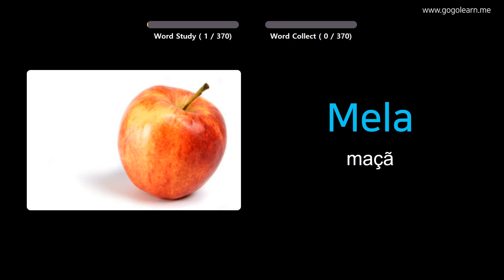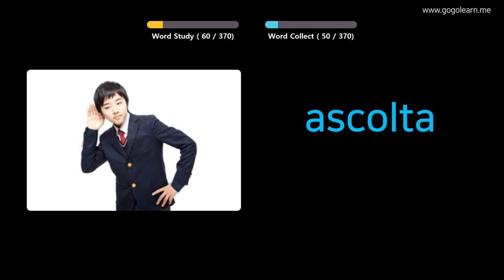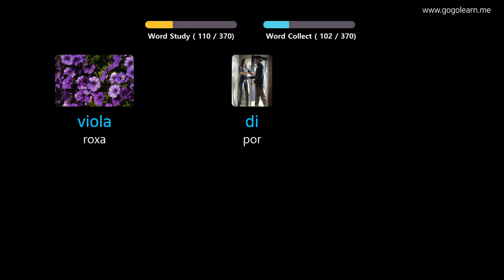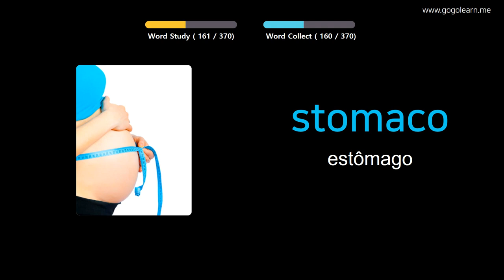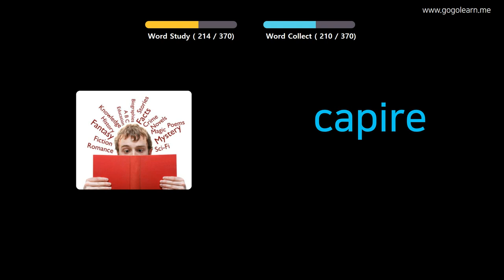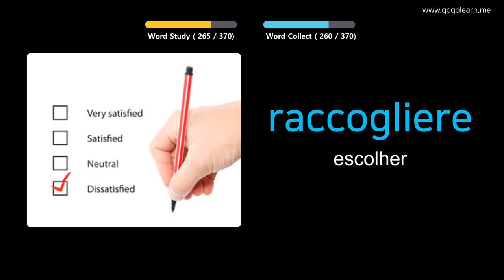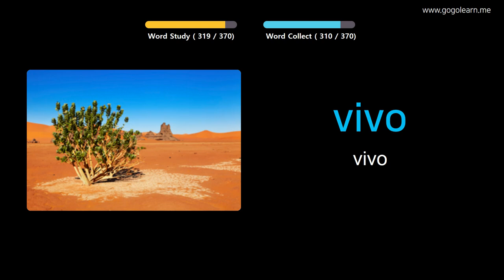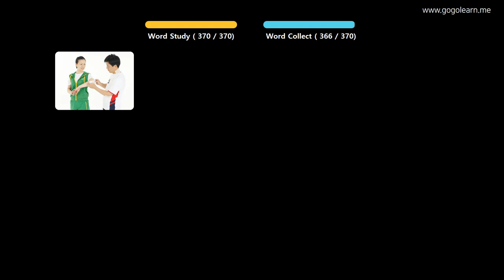Aprendendo Italiano Através De Fotos |Vocabulário Italiano Crianças Básicas | Golearn